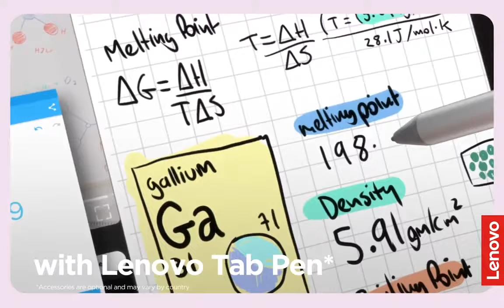Lenovo Tab M11 + Lenovo Tab Pen